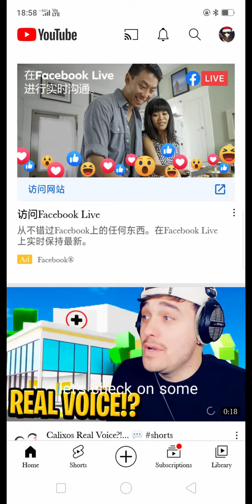THIS VOICE ISNT EDITED! (reupload of Oscar is horrible)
it's my voice recorder sucks. how the hell can I edit my voice if my voice editing sucks? if I could, I would make myself sound young.